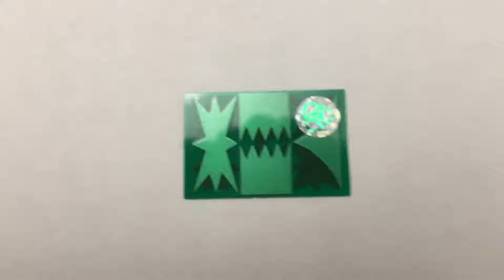Anti EMF Radiation Protection Shield-Blocker for Cell Phone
Cell Phone Radiation Protection Shield – EMF Neutralizer and Blocker – Effective EMF Protector for Tablets iPad Kindle WiFi Router and other Devices.